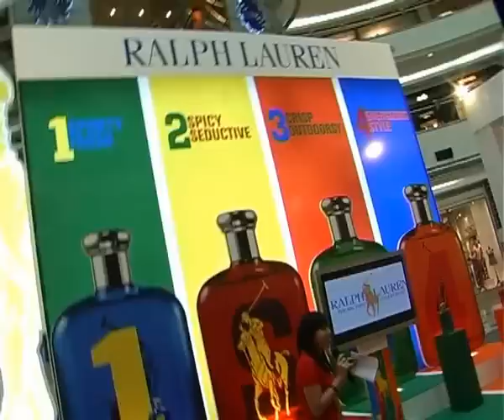Horsing around with Polo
Polo Ralph Lauren Malaysia has appointed four outstanding men - Hansen Lee, Jehan Miskin, Dennis Lau and Azlan Iskandar, to represent each personality of the new Polo Ralph Lauren Big Pony fragrance collection.